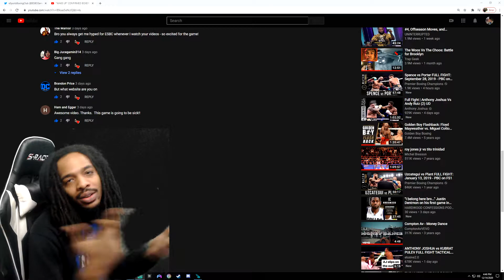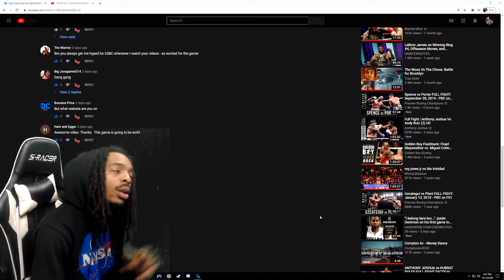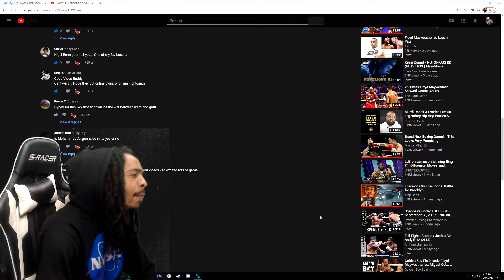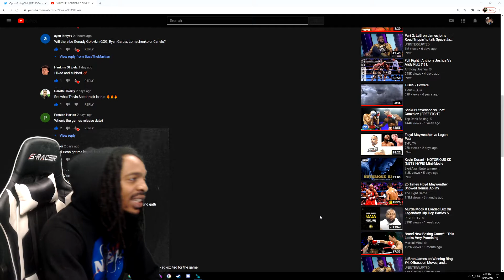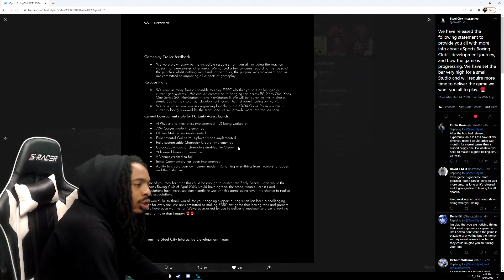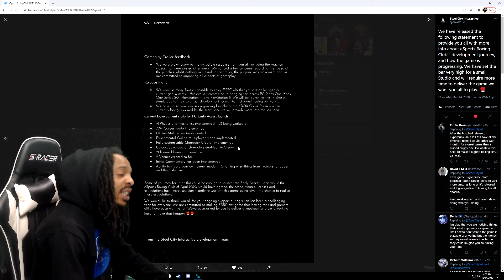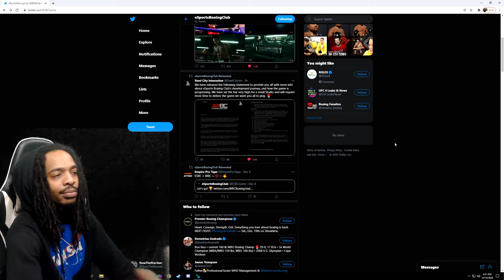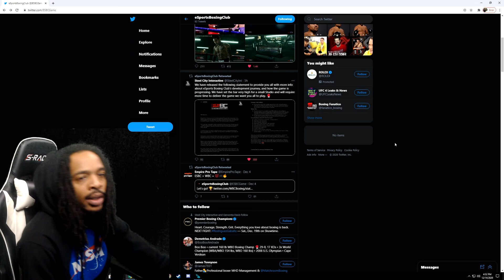ESPORTS BOXING "DELAYED" MARTIANS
*Specs*
CPU: Ryzen 9 3900X
GPU: XFX 5700XT Thiccc iii Ultra
Monitor: Pixio X278
Ram: 32GB 3600 MHZ
MOBO: X570 Aorus Elite
HDD/SDD: 500gb M.2 PCIE 4.0 windows drive and COD MW
PSU: EVGA 1300 Gold Fully Modular
Cooling: GPU and CPU WaterBlocks with closed Water Cooling Loop with one 360 RAD and one 240 RAD.